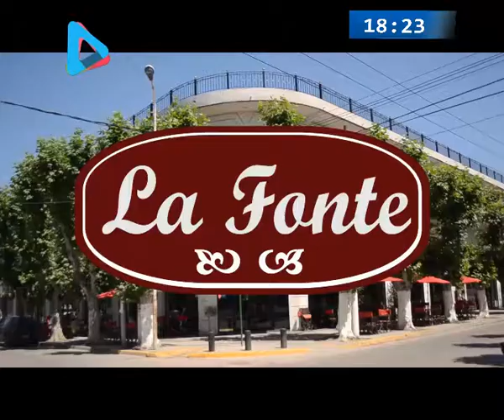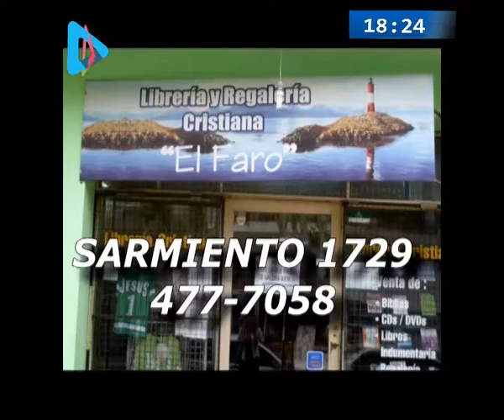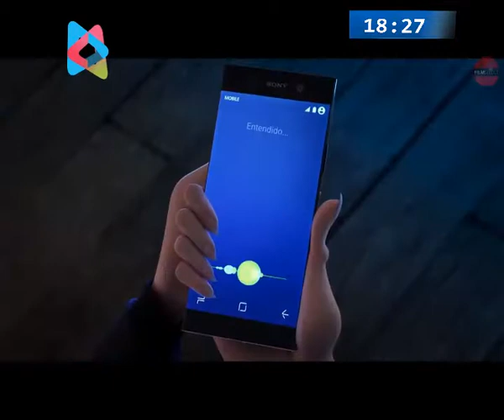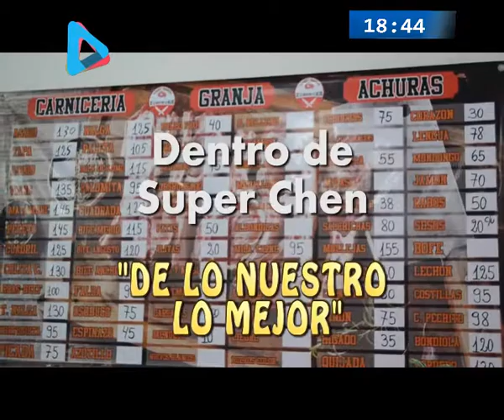Cinemania y Espectaculos 13 agosto 2018